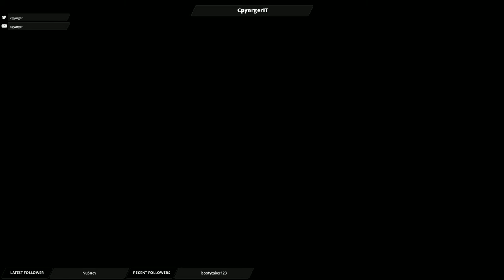Testing the Heartbound game demo on Linux